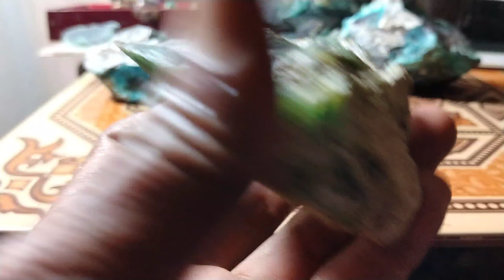batu bacan,,bagus ngga nya juga bisa kelihatan darri senterannya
WA.081288981112 / telp.082183790956
menjual berbagai macam batu akik, BACAN,KALIMAYA, BLACK OPAL,BUNGUR,HIJAU GARUT, PANCAWARNA,GIOK, ANGGUR BATURAJA DLL, dengan harga terjangkau dan murah pastinya..